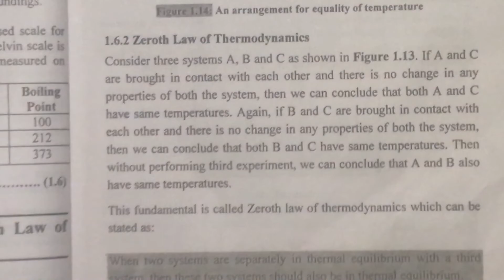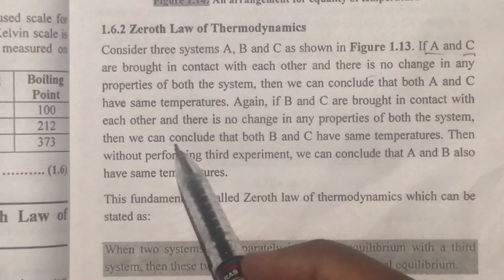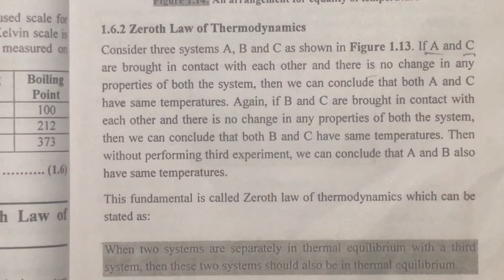Zeroth law of Thermodynamics | Unit:1| Lecture:11 | Theory | Civil Engineering | Prashant YT